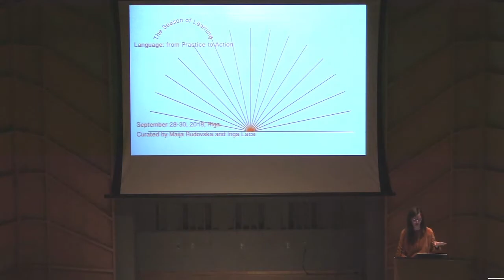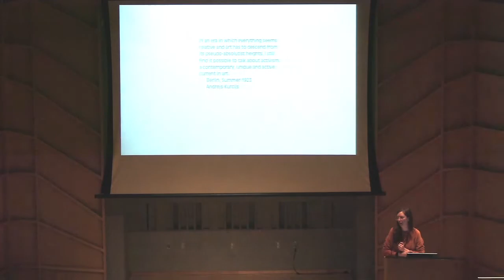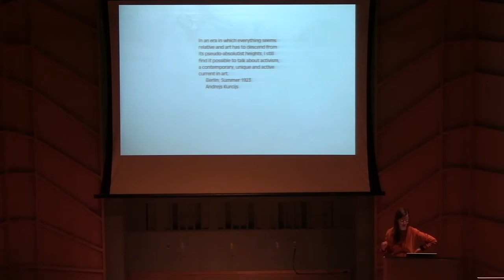015 Maija Rudovska at the Artslink Assembly 2019